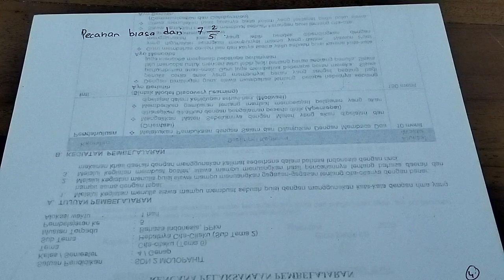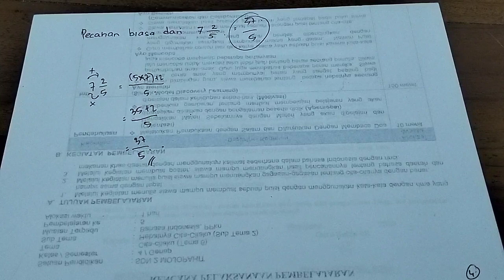Pecahan biasa dari 7 2/5 | ubahlah pecahan berikut menjadi pecahan biasa 7 2 per 5